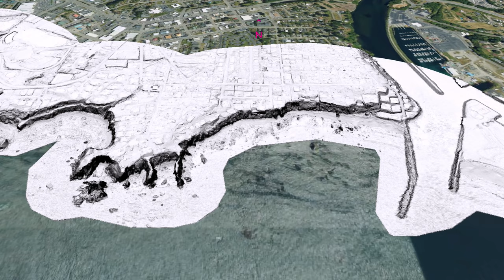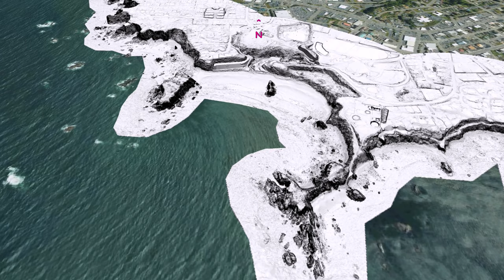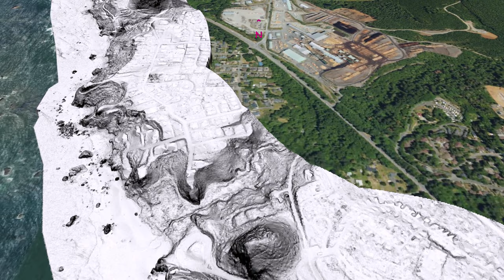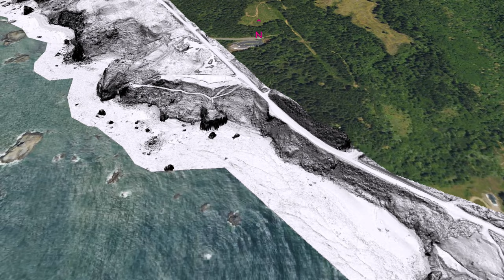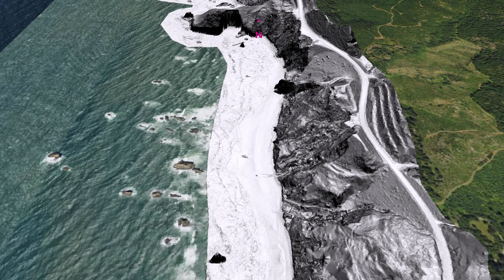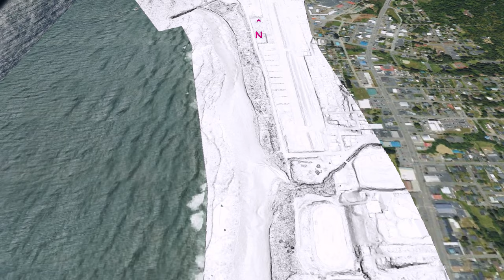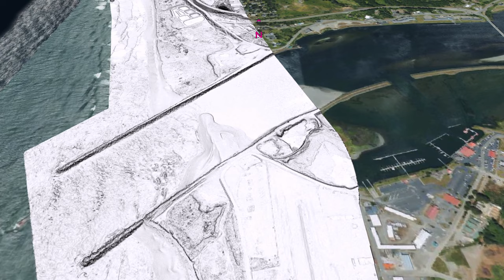Brookings To Gold Beach, Oregon, Slope Map and Aerial Imagery Draped On 0.5-m Bare Earth Lidar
All but the last laser reflections are digitally filtered to achieve bare earth lidar maps.  Land forms are depicted in the lidar strip.  Here the slope map overlays aerial imagery draped on USGS 3DEP Original Project Resolution
CA_West_Coast_LiDAR_2016.  Earthflow-slump landslides and costal dunes.  Rendered in QGIS and Shotcut.

Index:
( 05:18 )  Cape Ferrelo
( 16:53 )  Crook Point
( 18:39 )  Pistol River
( 22:27 )  Cape Sebastian

Aerial imagery USDA NAIP:  WMTS